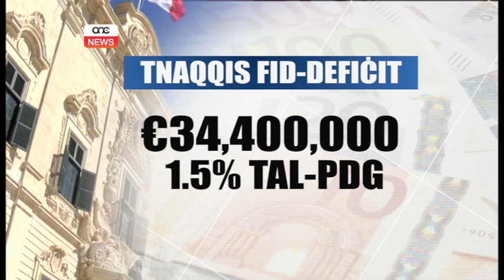REĠA’ NAQAS ID-DEFIĊIT.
ONE.COM.MT • Imqabbel mas-sena elfejn u tnax l-ammont ta’ defiċit f’pajjiżna s-sena li għaddiet kien in-nofs. Fil-fatt is-sena l-oħra pajjiżna kellu defiċit ta’ mija u disgħa u għoxrin miljun ewro. Tnaqqis ieħor biex il-gvern kompla jilħaq il-miri tiegħu.